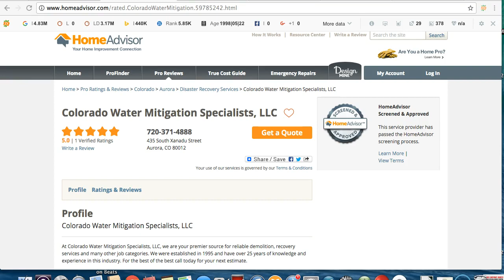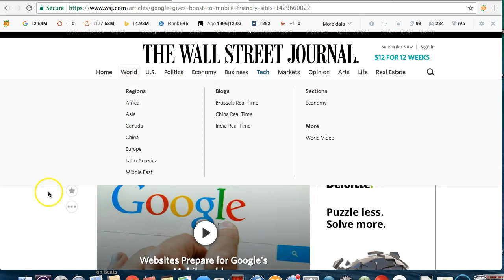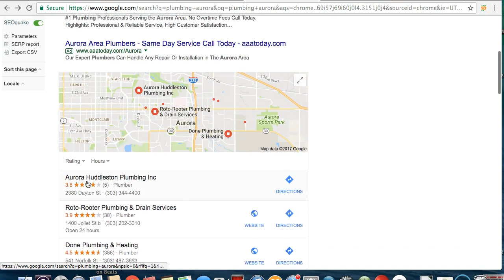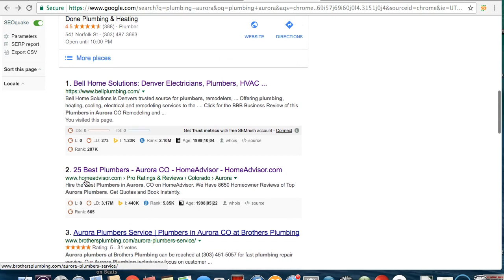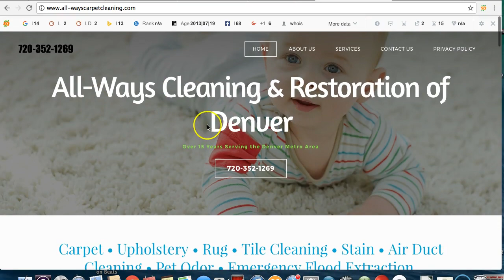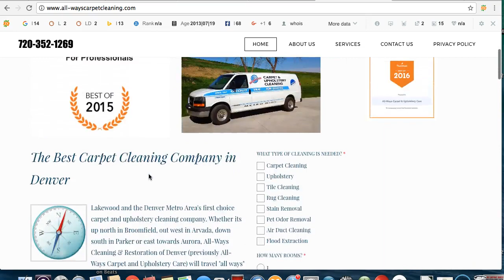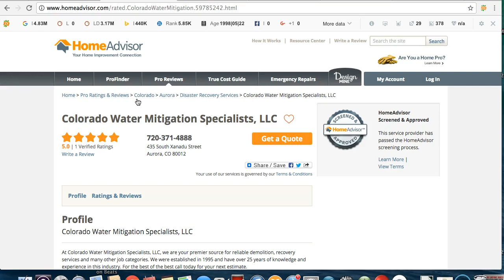CO Water Mitigation